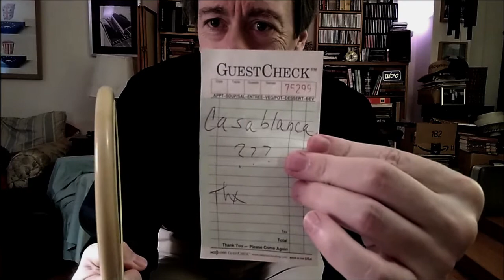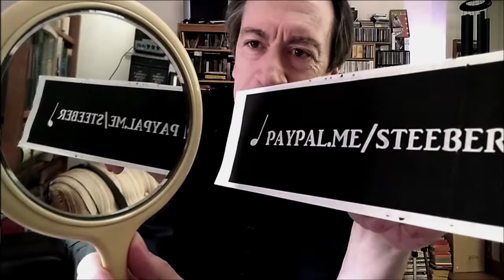Piano at Home - May 13, 2020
Another almost 15 minutes of piano, interim talk, standards, and stride